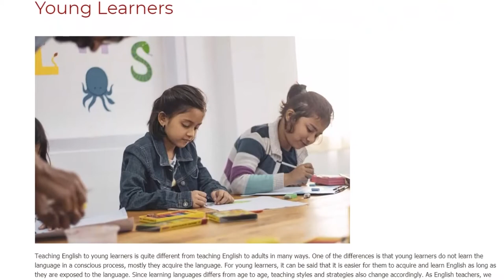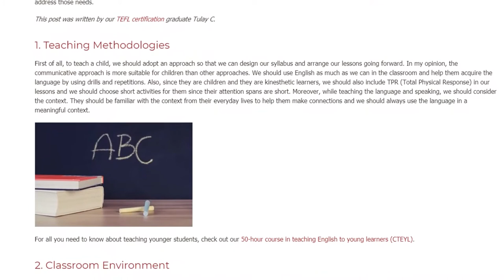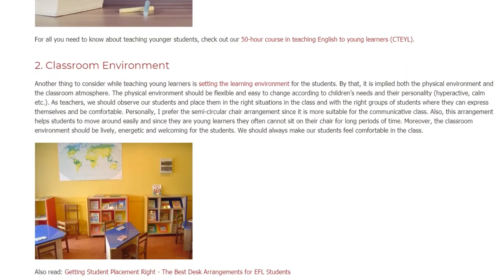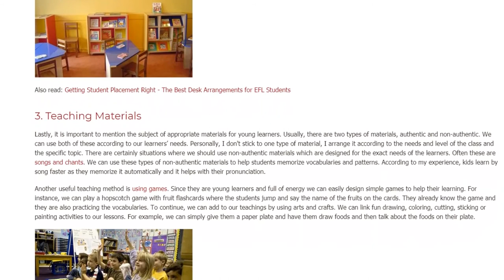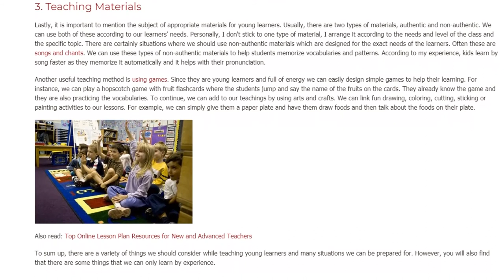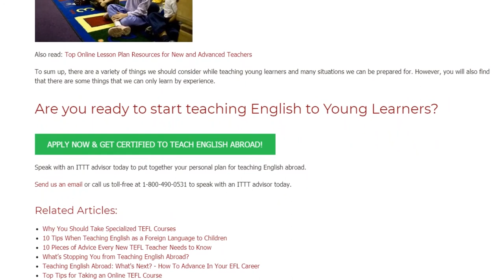3 Key Points to Consider When Teaching English to Young Learners | ITTT TEFL BLOG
Teaching English to young learners is quite different from teaching English to adults in many ways. One of the differences is that young learners do not learn the language in a conscious process, mostly they acquire the language. For young learners, it can be said that it is easier for them to acquire and learn English as long as they are exposed to the language. Since learning languages differs from age to age, teaching styles and strategies also change accordingly. As English teachers, we have different approaches, methods, techniques, and tools which gravitate towards different needs and levels of young learners. So, as English teachers, we should address those needs.

This post was written by our TEFL certification graduate Tulay C.